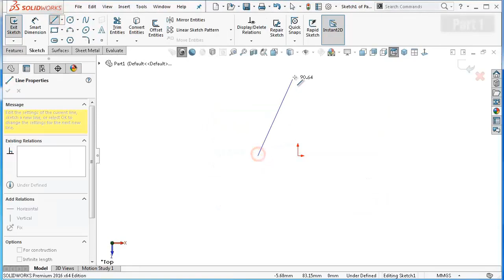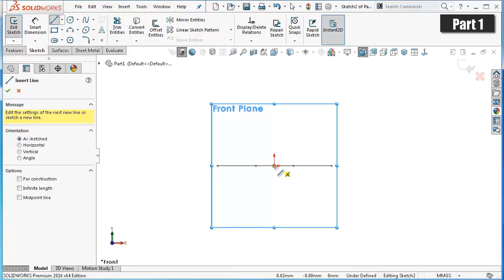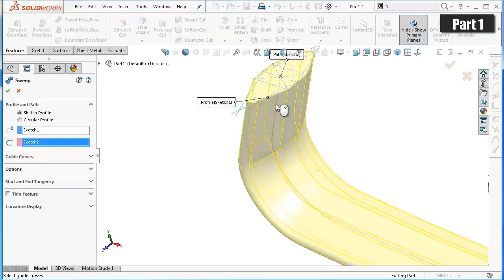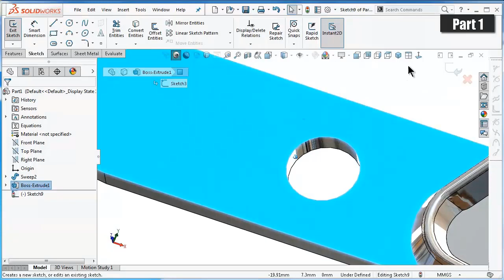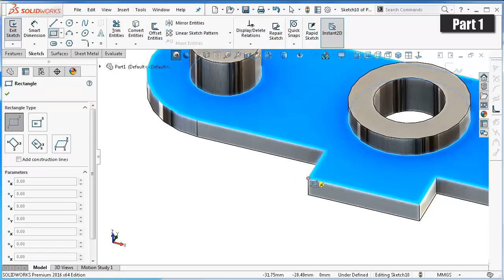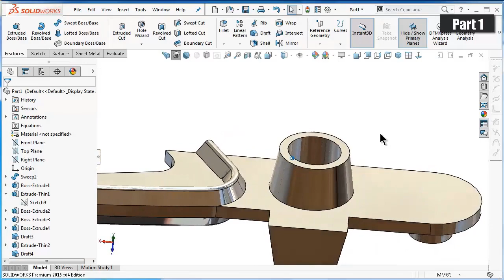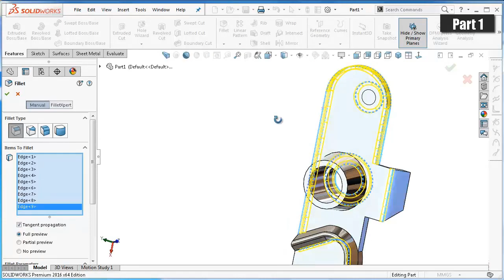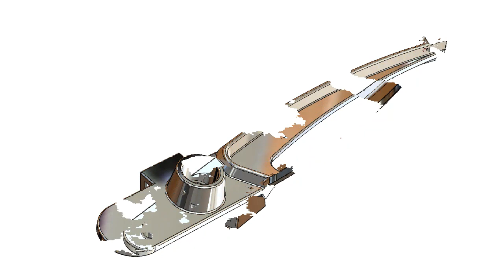1- Project 22| Tin Opener |SolidWorks Tutorial : handle 1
SolidWorks 3D project 22: Tin Opener, 1- handle 1 - another divided previous project-thanks for patience,(future works will depend on them)

This Channel  beside Tutorials Channel contain topics about:

- SolidWorks Sketching
- SolidWorks Surface
- SolidWorks Weldments
- SolidWorks Assembly
- SolidWorks Drawing
- SolidWorks Simulation
- SolidWorks Motion
And MORE

GO PROFIST ...BE SOLIDWORKIST  ◄ suggested words!